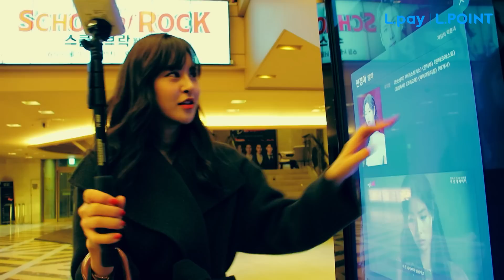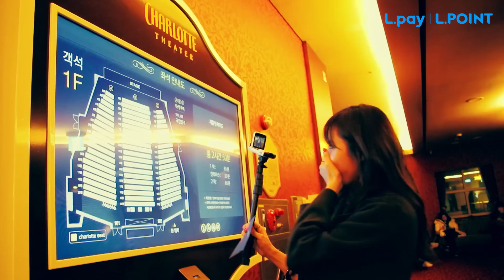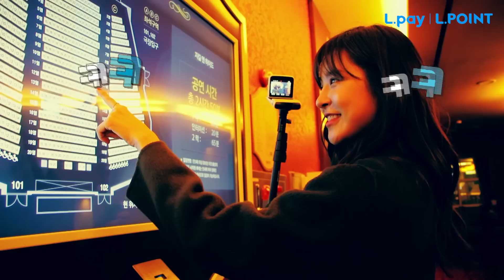'샤롯데시어터' 갈 때 꼭 알고 가야할 POINT🎇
인싸들만 본다는 지킬앤하이드 뮤지컬을 더 재밌게 즐기는 POINT가 있어요! 뮤지컬 전용관인 샤롯데시어터에서 맘껏 즐기는 방법은? 영상 확인 ㄱㄱㅅ !!